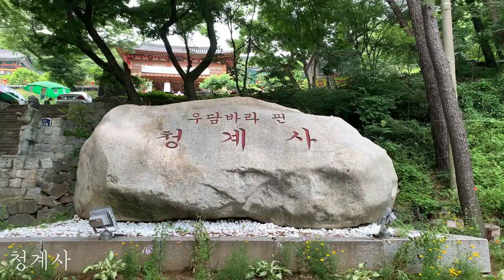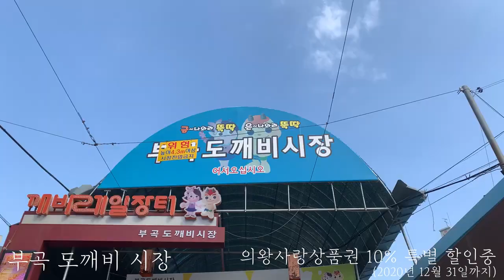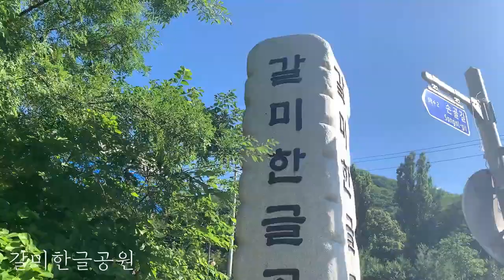제 10회 의왕시 UCC공모전 수상작 '자연과 도시의 조화 의왕시'(우수)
제 10회 의왕시 UCC공모전 우수상 수상작 최민혁님의 '자연과 도시의 조화 의왕시' 영상입니다.